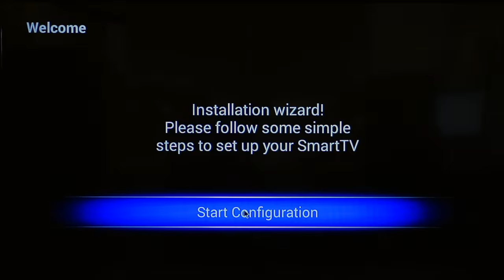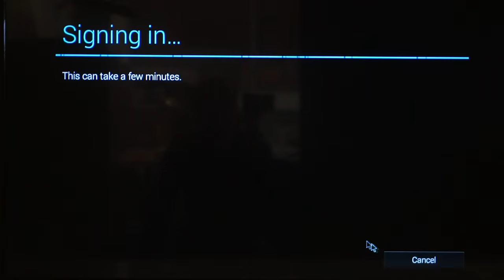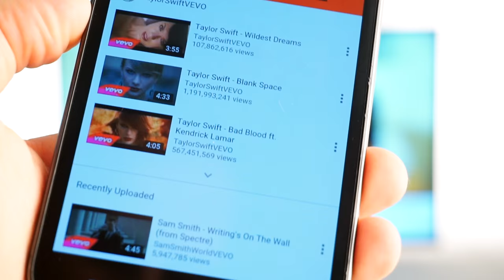Baird BA-10 Smart Android dongle Quick start guide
This tiny Wi-Fi enabled dongle turns your regular TV into a Smart TV. Simply enjoy the benefits of connecting to the internet to access a range of online services including video on demand, catch-up TV services, social networking, and access to the Android marketplace to download more apps. The QWERTY remote control with air mouse function allows you to use the smart services at ease.